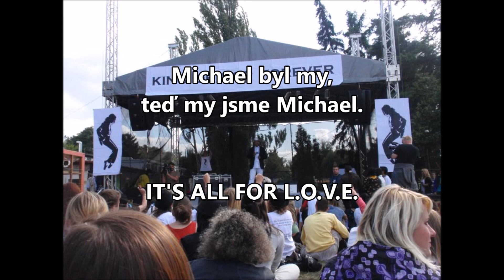Michael a my (Michael byl my, teď my jsme Michael)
Píseň na počest krále popu Michaela Jacksona a všech jeho fanoušků.

(Píseň jsem chtěl natočit znovu a lépe - jsem si vědom několika chybiček, ale po upgradu Windows mi nefunguje zvuková karta. Zatím tedy takto a nová verze bude později.)

Text: MASTER JC
Hudba:  Alicia Keys, Kerry Brothers, Jr. George M. Harry

Chtěl změnit svět, vždyť bylo mu už pět.
Tak rozdával radost, nikdy neřek´ „a dost“.
Rozdával nám lásku, uzavřu klidně sázku,
že neublížil nikomu na Zemi.
Na nervy leze mi bulvár a lež.
Prosím vás než ubohý pomluvy,
proč se vůbec nemluví o faktech a pravdě,
jenom v kleci kecy, takže nyní k věci.
Říkali si Jacksonů pět. Zpívali: "chci tě zpět"
a znal je celej svět. A tenhle stejnej svět
děsivě se splet a chladnokrevně smet
největšího umělce jakýho kdy jsme
na týhle planetě zažili, kéž bychom
si ho víc vážili dřív než jsme ho ztratili,
než mu život zkrátili. Kéž bychom čas vrátili
před rok devět tři, a ty lži se vyšetří.
Hey, raz dva tři. Kdo je Michael Jackson?
The king of pop! Forever on the top!
And u dont stop dokud nemáš dost.
Billie Jean byla kost a jeho úspěch rost.
Bylo to drtivý, ovládnul MTV.
A měl tu náturu ovládnout kulturu.
Stal se inspirací všech generací.
A jak to dokázal? Prostě tvrdou prací.

Ref:
Michael byl my, teď my jsme Michael

Čtyřicet pět let chtěl uzdravit svět,
tak rozdával dobro a věnoval obrovský
peníze tam, kde děti byly bez
rodičů a dětství, bez jídla a naděje.
Ptám se vás, lidi, co se to děje?
Že tolerujem násilí, ať klidně zlo posílí
a nevinný úsilí a snahu dětem pomoc
berem jako nemoc. Už toho je moc!
Tak zastav se a slyš, A poznámky si piš.
Ať o Michaelu Jacksonovi konečně pravdu víš.
Chtěl to rozjet po svým, a rozjel to z ostra.
Díky němu tančí zombíci, i kostra.
Svět rozhejbal s Beat It, a vytáhnul z bídy
hudební průmysl, ne to není výmysl.
To jsou fakta, to je Thriller. Pro vývoj hudební
kultury MTV zásadní chvíle.
Michael si začal plnit svý cíle
a hudební hitparády začaly šílet.
A ten obrovskej boom postih celý album.
A to byl jen začátek. Jak di Caprio
ve filmu Počátek stavěl si svůj sen
pilně každej den a nechtěl nic než jen
chránit děti a pomáhat světu.
A my jsme MJ fans a stále jsme tu!

A co bylo dál? Další alba, hity
a nekonečný boj s bulvárními shity.
Pravda je jen jedna. Já vyzvednu jí ze dna.
Abych vám ukázal, co Michael dokázal
tím, jak se zarytě věnoval paritě.
Vždyť celej život zasvětil dětem a charitě.
Tolik štěstí, radostí, tolik dobra vykonal
a světových rekordů překonal a průběžně
vytvářel nový. Hudební publicisti,
vaše vina je, že se o tom neví.
O čem že je řeč? Co král popu dokázal
V hudbě a v tanci, nemá konkurenci.
S deskama Off The Wall Bad, Dangerous, History
Blood on the dance floor a invincible
vytvořil prostory pro nový talenty.
Neznáte-li fakta, nechte si svý komenty.
Se svými patenty změnil svět umění.
Že to někdo zpochybňuje, na pravdě nic nemění.
Vyzývám všechny, kdo za pravdu kdy hráli:
Vzdejme hold legendě, ukloňme se králi.
Je symbolem lidskosti, je hudebním klenotem.
Je tím, kdo vše, co dokázal, vydřel vlastním potem.
Vyzývám všechny, kdo nemá klapky na očích:
Největší respekt největšímu z největších.